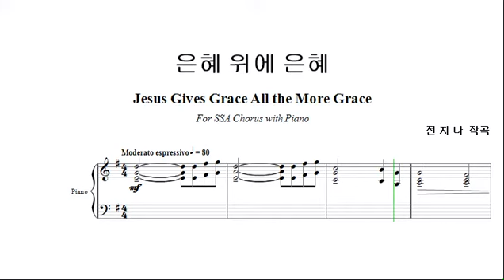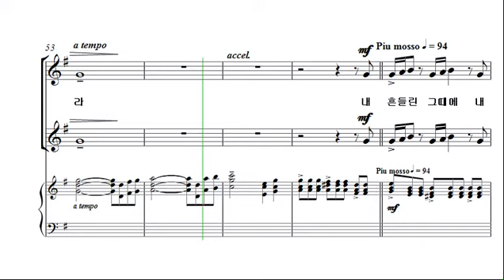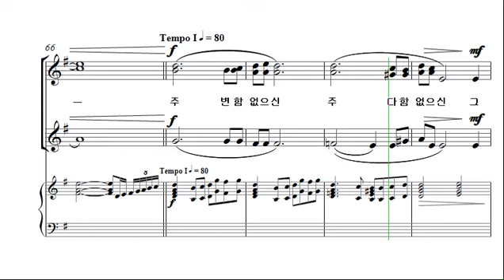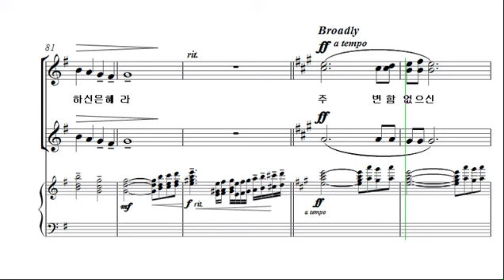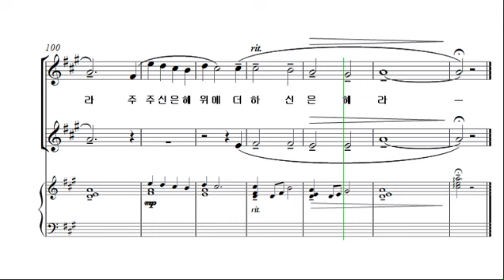[여성성가합창곡집 2집] 6. 은혜 위에 은혜 _소프라노2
코러스센터 파트연습실 '여성성가합창곡집 2집'
윤혜경 편

1. 내 영혼이 은총입어
2. 언제나 감사
3. 내가 참 의지하는 예수
4. 나의 사랑하는 책
5. 주는 나의 피난처
6. 은혜 위에 은혜
7. 전하세
8. 복의 근원 강림하사
9. 저 장미꽃 위에 이슬
10. 팔복
11. 기적
12. 물 위를 걸으라
13. 그 사랑
14. 놀라운 일
15. 나의 눈을 들리라
16. 주는 나를 기르시는 목자
17. 여호와는 나의 목자
18. 주의 사랑 비췰때에
19. 오직 주님 밖에는
20. 찬양하라
21. 완전한 사랑